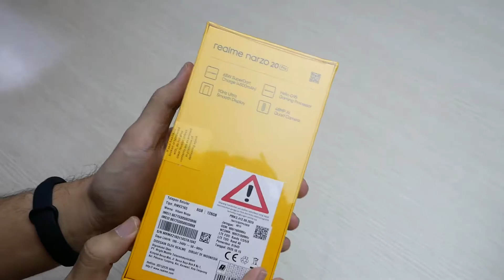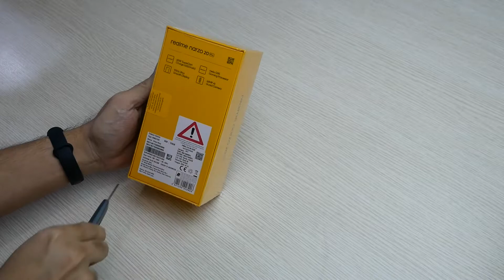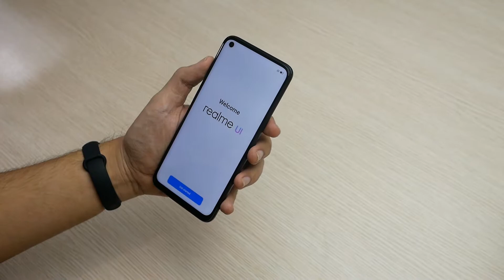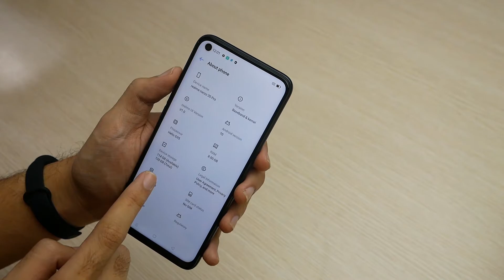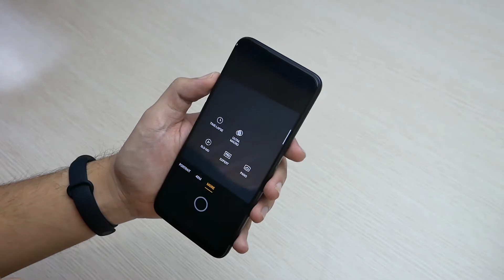Rp3 Jutaan!!! UNBOXING REALME NARZO 2 PRO INDONESIA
Mencoba hadir sebagai smartphone gaming terbaik di harga Rp3,1 jutaan,realmenarzo20Pro memang miliki performa yang kencang, termasuk teknologi pengisian daya yang mutakhir. Namun secara keseluruhan, bukanlah yang terbaik di pasaran. Terutama pada sektor kameranya.

Gizmologi adalah media yang mengabarkan perkembangan teknologi dan review gadget terkini di Indonesia. Versi website memiliki dua bahasa, yakni bahasa Indonesia di dan bahasa Inggris di